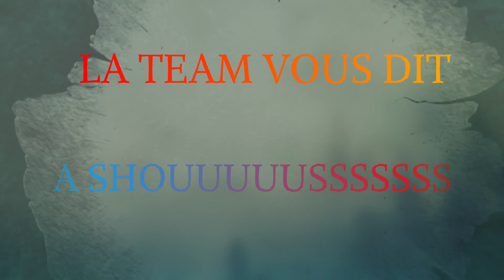LA TEAM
VOUS VEREZ UN LAC
UN DRONE RACER DES DISCOS
DES AMIS
LA VIE DU SAMEDI QUOI
DU BOHEUR